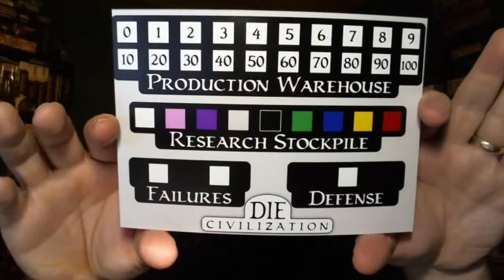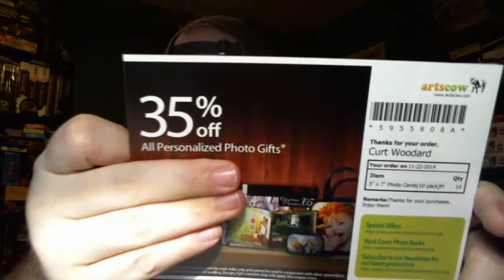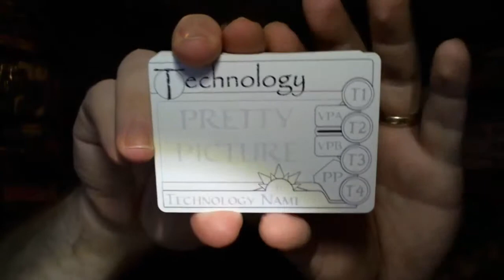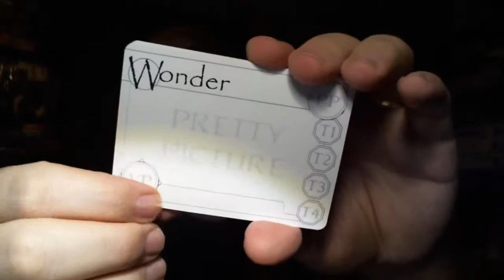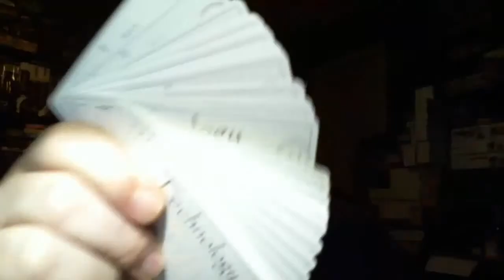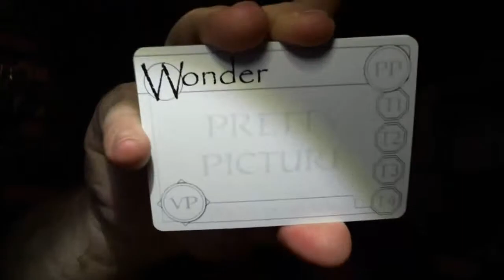Channel Update: December 2014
News about my YouTube channel, subreddit, home page, podcasts, etc. We're talking series, giveaways, follower counts, and other game-related stuff!

The important stuff...